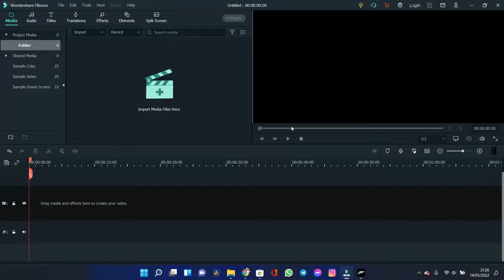Mi-am luat Ford Full Option 😂😟 Gameplay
NEW EPISOD

Mi-am luat Ford Full Option 😂😟